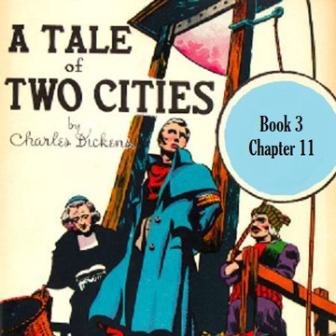Book3:Chapter11 -A Tale of Two Cities by Charles Dickens- Dusk- story reading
Book 3: Chapter 11 of "A Tale of Two Cities" by Charles Dickens-

Charles Dickens’s A Tale of Two Cities is a novel that views the eighteenth-century French Revolution through the lens of nineteenth-century Victorian Romanticism. Dickens tells the story of a wide range of characters in London and Paris whose lives intersect in the turbulence of the revolution. Unusual among his novels, A Tale of Two Cities relies heavily on plot rather than characterization.